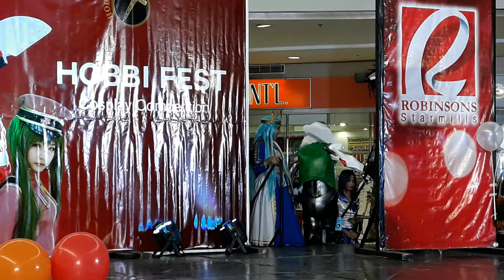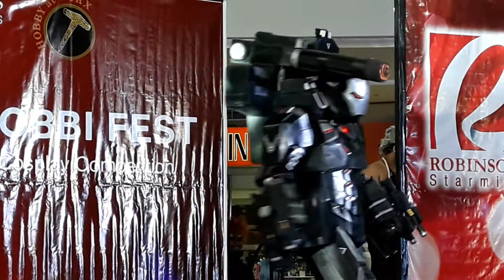Cosplay: Hobbifest 2018 - Cosplay Skit 07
Mobile video of the cosplay skit in Hobbifest 2018, 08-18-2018 at Robinsons Starmills, Pampanga.